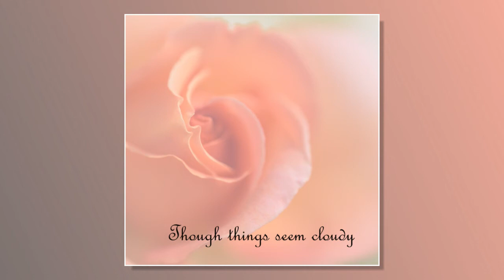Covid-19 Lockdown Roses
A little slide show of some nice roses to cheer us through difficult times!